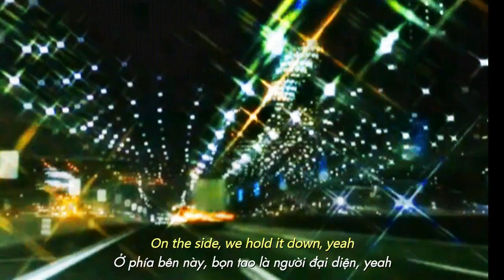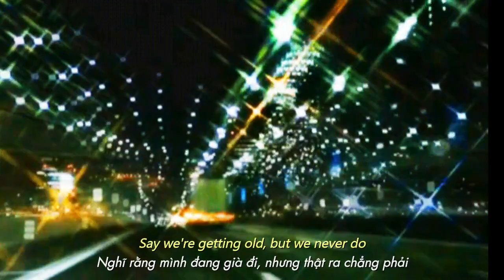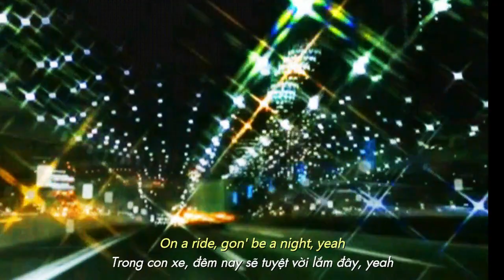DỊCH TỬ TẾ "We Alive" // Kris Wu (vietsub)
(vietsub & lyrics) Kris Wu - We Alive
Donate ủng hộ tôi (tùy tâm nếu không yêu cầu bài hát) qua:

/ Social /
Trang của kênh: